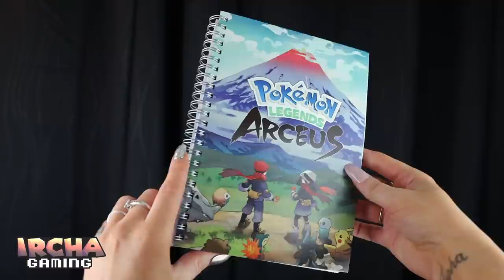Pokémon Legends Arceus Review (Nintendo Switch) - Ircha Gaming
In this video I review the new game Pokémon Legends Arceus for the Nintendo Switch! I go over the story, gameplay, graphics, music and my verdict on whether I recommend this game or not. I hope you watch from start to finish! I bought the digital copy and I was sent the physical copy by Bergsala, Norway's Nintendo distributor.

00:00 Intro
01:03 Story
03:27 Gameplay
09:13 Graphics
11:36 Music
13:07 Verdict

P.O.box:
"IRCHA GAMING"
Postboks 90
9481 Harstad
Norway

EQUIPMENT & EDITING:
Main camera: Canon 90D
Lens: Sigma 18-35mm f/1.8 DC HSM ART
Vlogging camera: Canon M50 Mark II
Audio: Røde VideoMicro
Software: Premiere Pro CC 2020